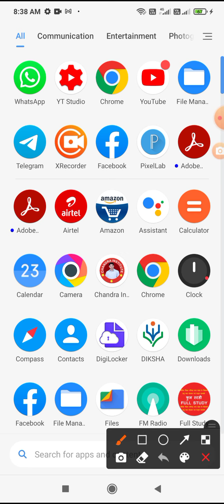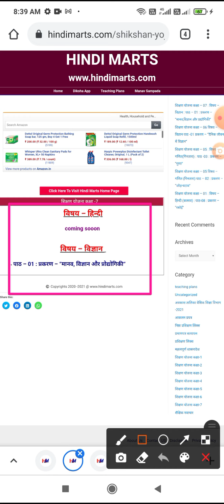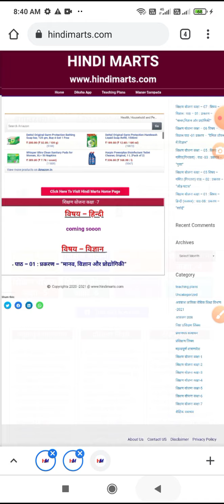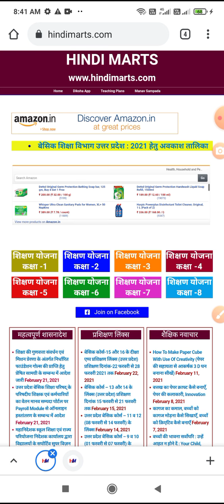योजना कक्षा -7 विषय - विज्ञान प्रकरण - 'मानव, विज्ञान और प्रौद्योगिकी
शिक्षण योजना कक्षा -7 विषय - विज्ञान प्रकरण - 'मानव, विज्ञान और प्रौद्योगिकी